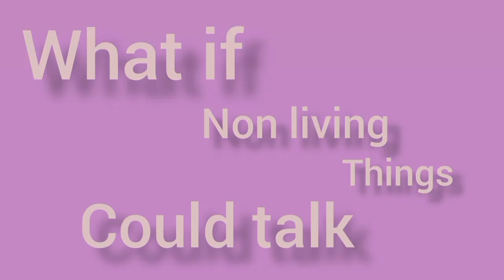What if Non living things could talk 🌚||Jude oc